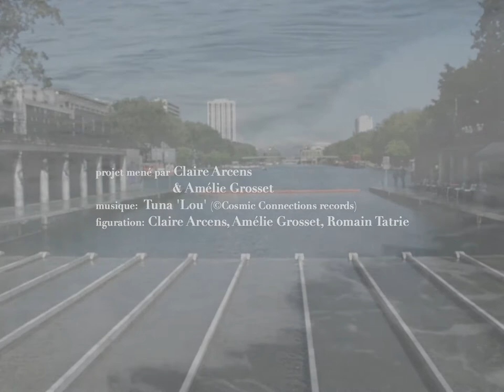L'appel de la mer | Fashion Film Festival | Ecole de mode Paris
Découvrir "L'appel de la mer", vidéo réalisée par des étudiants de la formation Responsable Communication de Mode de l'Atelier Chardon Savard Paris pour mettre en avant la collection "Eden d'été" de Rosine Frigot (étudiante en Créateur de mode).

Crédits :

Réalisation : Pierre Charron
Mannequin : Andrea Mands
Make-up Artist : Laura Garnier
Créatrice : Rosine Frigot